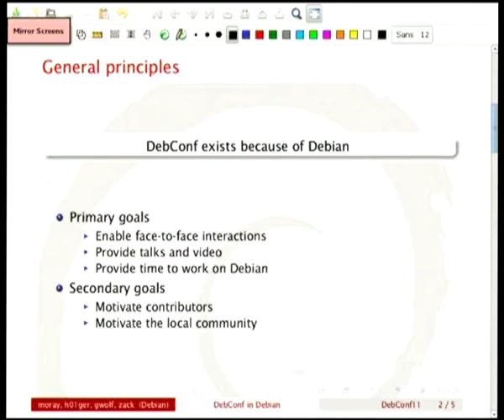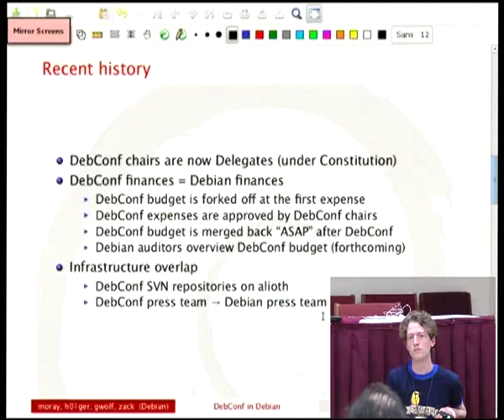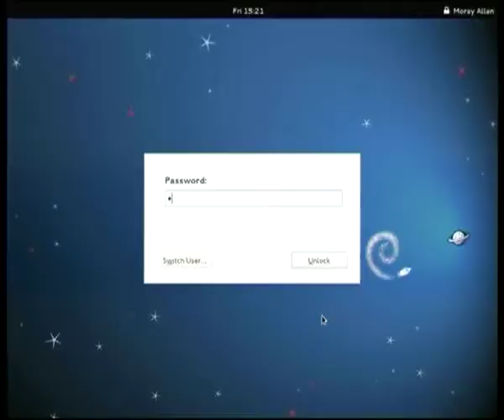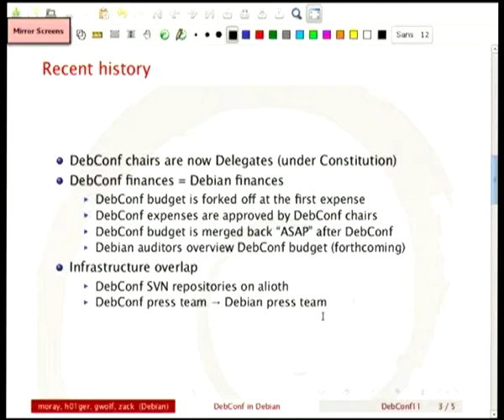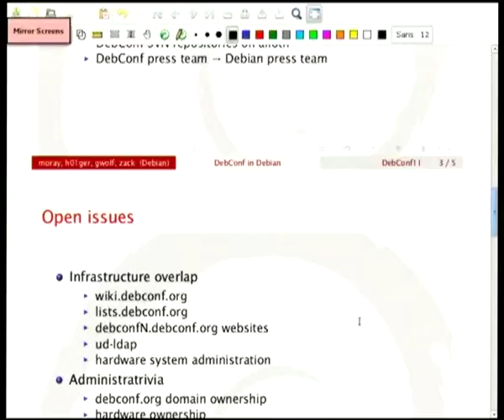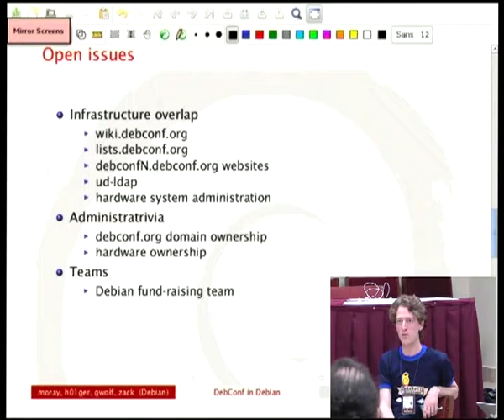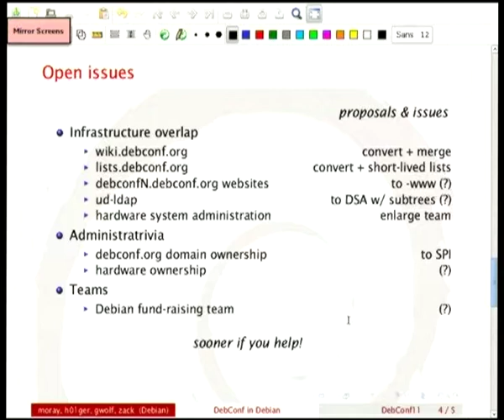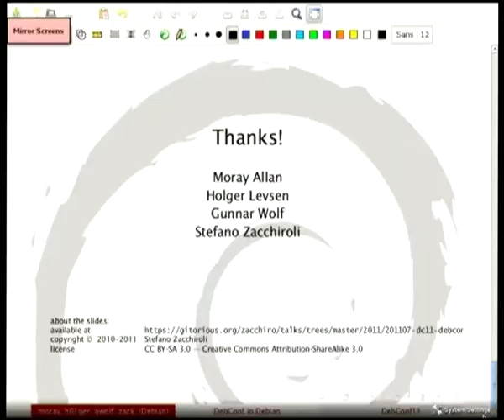DebConf organisation BoF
by Gunnar Wolf Iszaevich

Room: Roberto Terán
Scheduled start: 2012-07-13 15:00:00